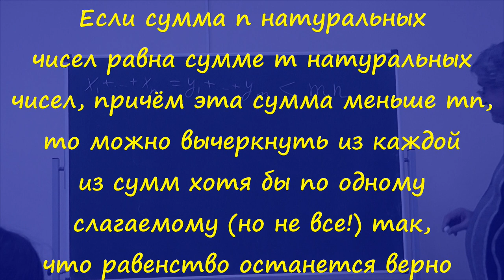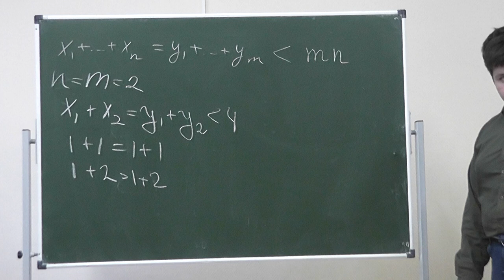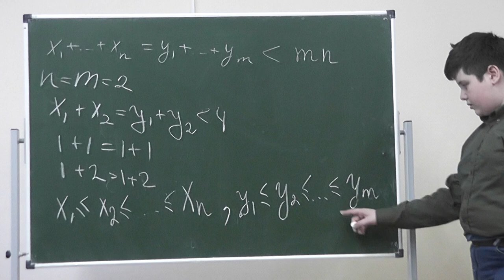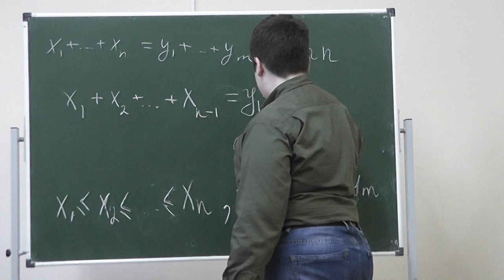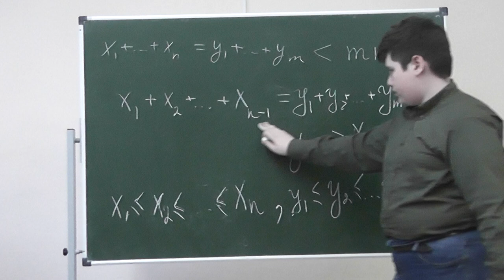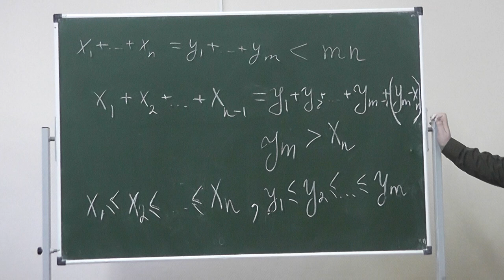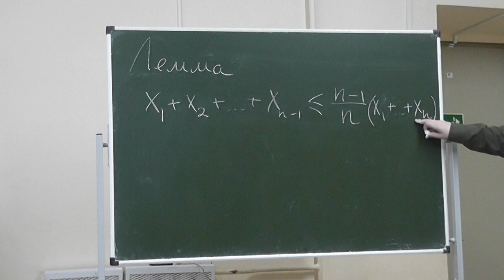98 (248). Сумма m натуральных чисел равна сумме n чисел и меньше mn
Если сумма n натуральных чисел равна сумме m натуральных чисел, причём эта сумма меньше mn, то можно вычеркнуть из каждой из сумм хотя бы по одному слагаемому (но не все!) так, что равенство останется верно.
Задача 248 "Задач Всесоюзных математических олимпиад".
Это видеозапись занятия А.В. Спивака в ДНТТМ.